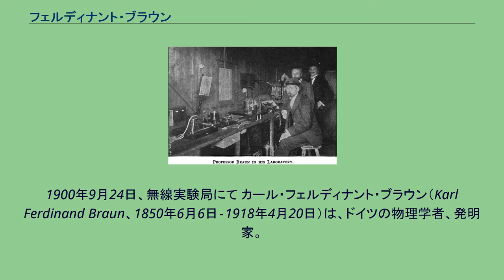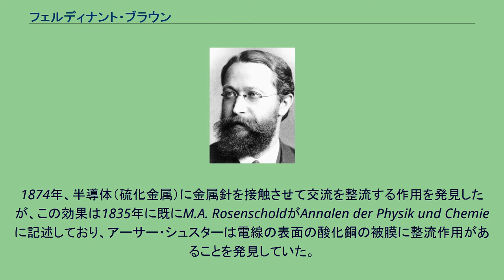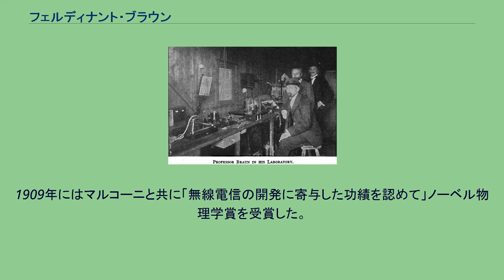フェルディナント・ブラウン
1900年9月24日、無線実験局にて カール・フェルディナント・ブラウン（Karl Ferdinand Braun、1850年6月6日‐1918年4月20日）は、ドイツの物理学者、発明家。
電位計やオシログラフ、そしてブラウン管の発明など電磁気学および無線通信の分野に多大な業績を残した。
1909年には、ノーベル物理学賞をグリエルモ・マルコーニと共に受賞している。
ドイツ中部（現ヘッセン州）のフルダで生まれる。
マールブルク大学で学び、ベルリン大学で1872年に博士号を取得。
ブラウンの最初の研究は弦や弾性体の振動に関するものであった。
そのほか、熱力学に関する研究もしたことがあった。
1895年、ストラスブール大学の物理学教授となり、同大学の物理学研究所所長を務めた。
第一次世界大戦が始まると、ブラウンはアメリカが参戦する前にアメリカ合衆国に行った。
ニューヨーク州セイビルにドイツが作った無線局をイギリスの支配下にあるマルコーニ社の手から守る支援を行うためである。
アメリカが参戦するとブラウンは帰国できなくなり、ニューヨークのブルックリン区内のみを自由に動けるという立場に置かれた。
ブラウンは1918年、戦争が終結する前にブルックリンで亡くなった。
彼の最大の業績は電気工学に関するものである。
1874年、半導体（硫化金属）に金属針を接触させて交流を整流する作用を発見したが、この効果は1835年に既にM.A. RosenscholdがAnnalen der Physik und Chemieに記述しており、アーサー・シュスターは電線の表面の酸化銅の被膜に整流作用があることを発見していた。
オームの法則によって得られる「抵抗」が非線形である場合についての論文をはじめ、電位計などを発明した。
1897年、最初のブラウン管（陰極線管）とそれを使ったオシロスコープを製作。
約100年後の2000年代になって液晶ディスプレイ、発光ダイオード、プラズマディスプレイといったディスプレイ装置が徐々に取って代わるようになるまで、ブラウン管はテレビやコンピュータの表示装置として使われ続けてきた。
無線通信黎明期のこの時期、ブラウンも無線電信の研究に専念するようになった。
1898年ごろ、鉱石検波器（ダイオード）を発明。
グリエルモ・マルコーニはそのブラウンのイギリスでの特許も使用し、後でブラウンの事後承諾を得ている。
ブラウン自身は高周波電流によって水中でモールス信号を送る実験や、電波に指向性を持たせての発信・受信実験を行った。
1909年にはマルコーニと共に「無線電信の開発に寄与した功績を認めて」ノーベル物理学賞を受賞した。